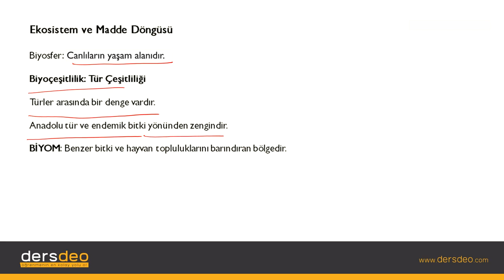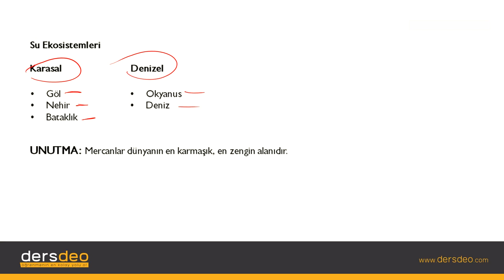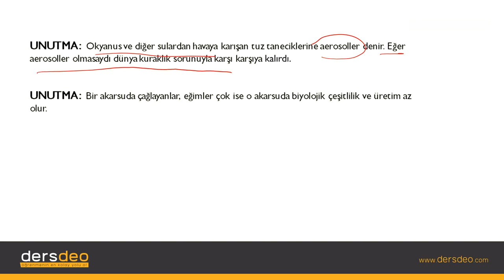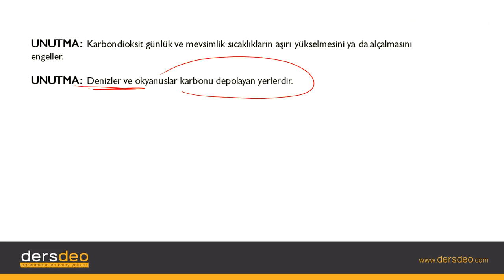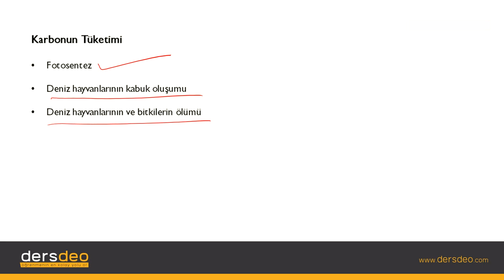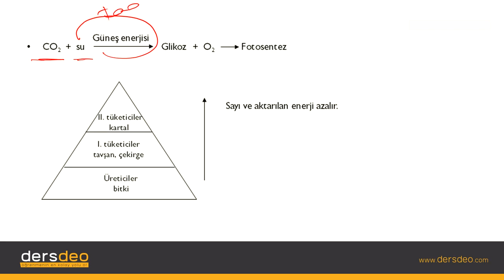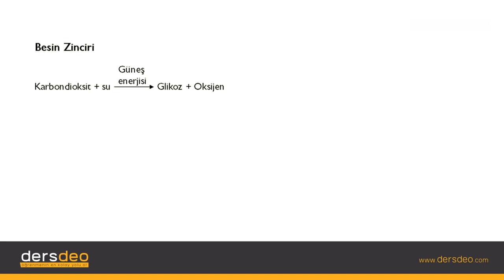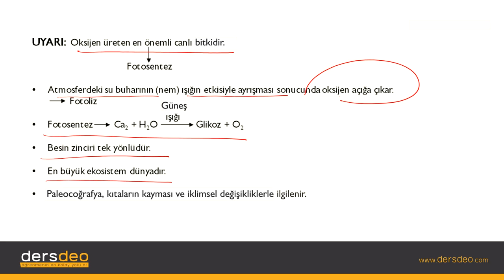Coğrafya, Ekosistem ve Madde Döngüsü, Hatırlatma Notları #02